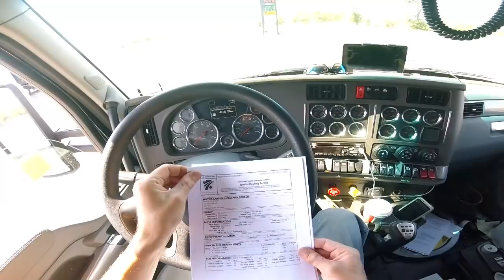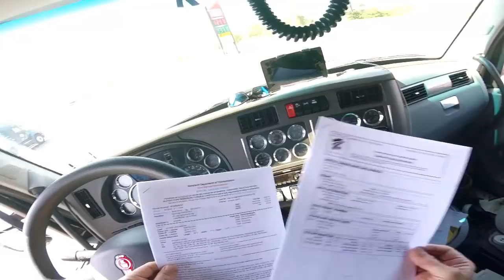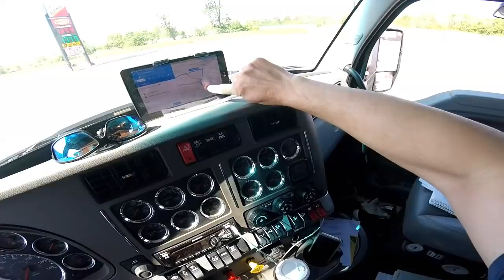KENWORTH HEAVY -- Episode 66